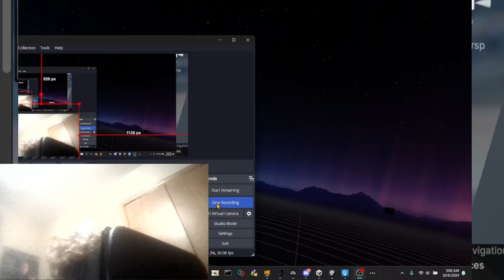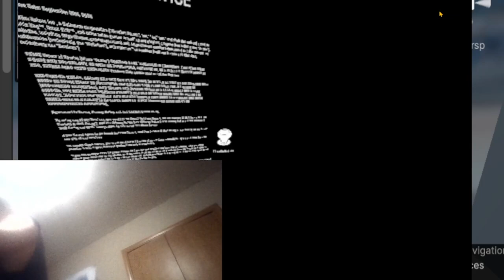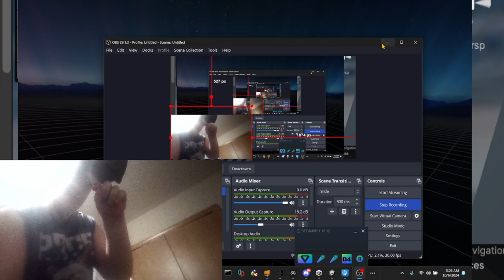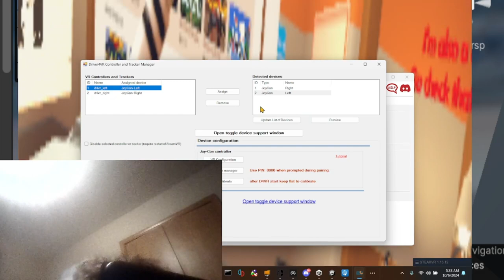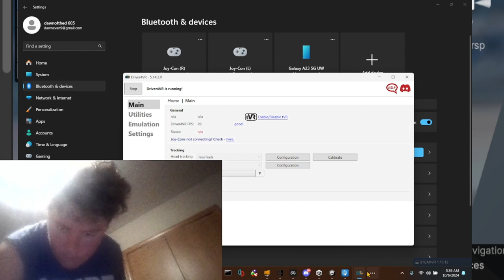I PLAY MY STEAM VR LIBRARY ON THE SWITCH!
Thanks to vridge and driver4Vr for making this video possible.